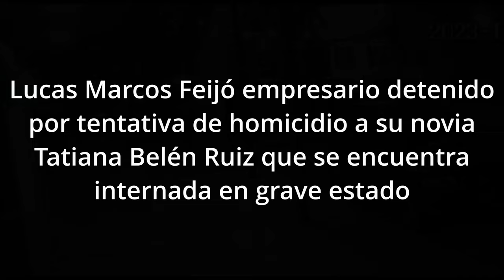Lucas Marcos Feijó empresario detenido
La pareja discutió durante el regreso de una fiesta y la mujer se bajó de la camioneta. Luego regresó y el conductor aceleró.

Un joven arrastró y atropelló a su novia con su camioneta luego de una discusión en el barrio porteño de Flores. El hombre quedó detenido y la joven se encuentra internada en grave estado.

Se trata de Tatiana Belén Ruiz, de 30 años, quien el sábado a la madrugada fue herida sobre la calle Yerbal al 2600 en una secuencia que involucró a la camioneta Ford Ranger de su novio, Lucas Marcos Feijoo, de 27. En las imágenes, se puede ver cómo el hombre a bordo del vehículo acelera mientras su pareja intentaba abrir la puerta del acompañante, en medio de una discusión.

El joven salió a alta velocidad y después de unos pocos metros, su novia, que se había agarrado de la manija, salió despedida y terminó tirada en el asfalto con graves heridas.

El personal de la Comisaría Vecinal 7 C de la Policía de la Ciudad la encontró desvanecida, con las rodillas lastimadas y no respondía a estímulos.

Por su parte, el hombre contó que venían de una fiesta y durante el viaje, a bordo de una camioneta Ford Ranger, empezó una pelea con su novia, por lo cual le pidió que se bajara del vehículo. Ante esto, aseguró que la joven regresó porque se dio cuenta de que estaba su cartera dentro del vehículo.

La víctima fue trasladada por una ambulancia del SAME al hospital Piñero, con diagnóstico de desvanecimiento sin recuperación y politraumatismo. Además, se encontraba con asistencia mecánica respiratoria, hematoma subdural, fractura de cadera, neumotórax izquierdo, fractura de codo y politraumatismo grave, con riesgo de vida.

Intervino en el caso la Unidad de Flagrancia Oeste, a cargo del Dr. Gradella, Secretaría del Dr. Berrini, quien ordenó alcotest y narcotest y la intervención de personal de Viales.

El narcotest dio negativo y el alcotest dio 0,32 gramos por litro de alcohol en sangre, por lo que la fiscalía ordenó la detención del conductor de la camioneta.